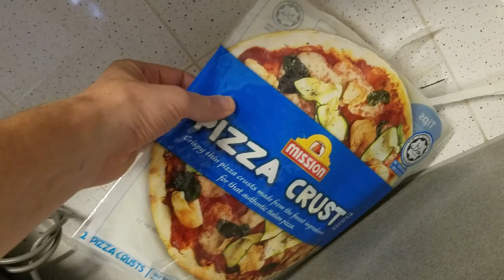Typical Circuit Breaker Weekend in Singapore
Like much of the world, we are currently stuck inside for 99% of the day and unable to go places and do things.  This is a video that shows what our normal weekend looks like.